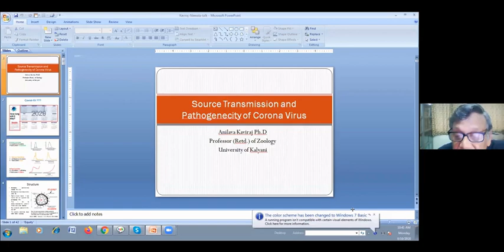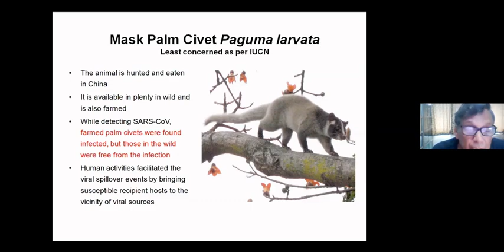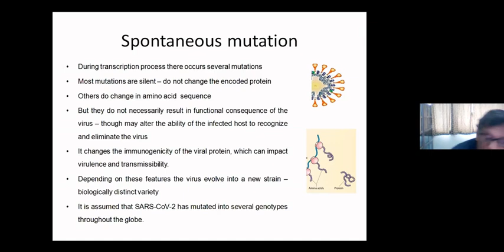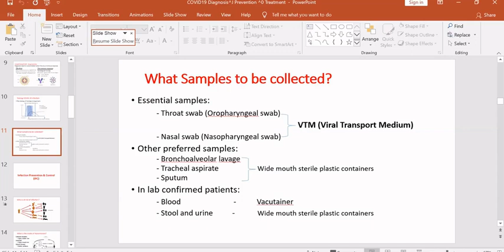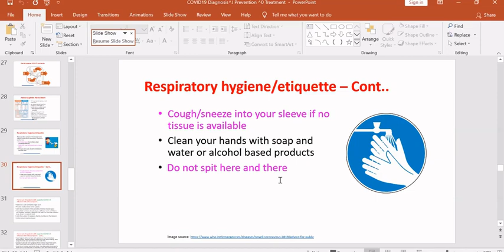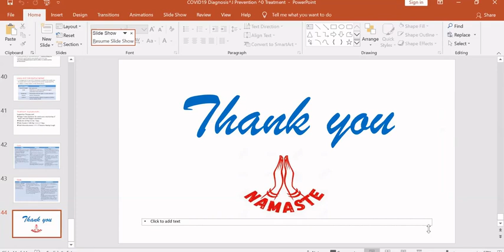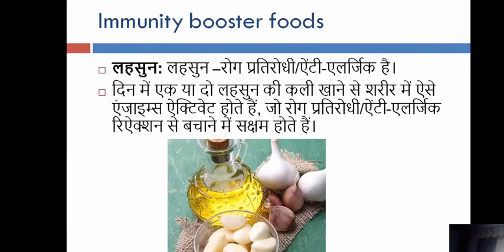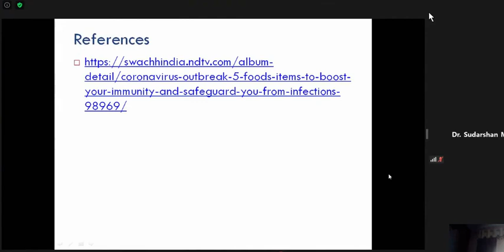Day 1 ......National Webinar “Pandemic covid-19 : Pathophysiology, Prevention & Treatment”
The National Webinar was organised by Botany and Zoology Department of Nirmala college, Ranchi University, Ranchi on 10th and 11th Aug. 2020.
Conveners :
1. Dr. Emma R. Seraphim, Zoology Dept., Nirmala College , Ranchi
2. Dr. Anubhuti Singh, Botany Dept., Nirmala College, Ranchi.
The Covid-19 Pandemic caused by Sars Cov-2 is the defining global health crisis of our time and is one of the greatest challenge faced by humankind. Since its emergence in Asia last year the virus has spread to every continent except Antarctica. It is an unprecedent socio-economic crisis stressing every one of the country it touches. It has potential to create devastating social, economic & potential effects that will leave deep and long lasting scars. The first case of COID-19 in India was reported on 30 January 2020. Currently India has the largest no of confirmed cases in Asia and has the third position in the world for the same after United States and Brazil with case fatality rate among the lowest in the world. At this time when there are no specific vaccines or treatment for COVID-19 every country needs to act immediately to know the cause of danger, to prepare, to respond and to recover.